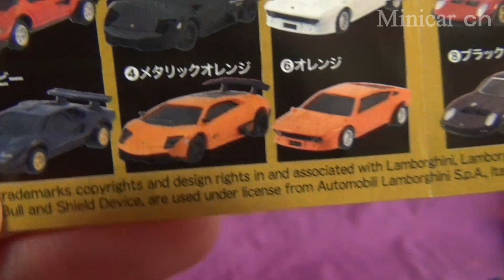Lamborghini Countach LP500S RED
ジョージアのLamborghini CollectionのLamborghini Countach LP500S REDです。